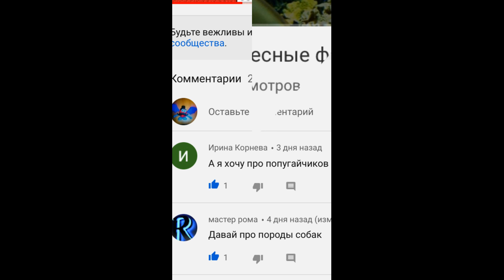Интересные факты про попугаев